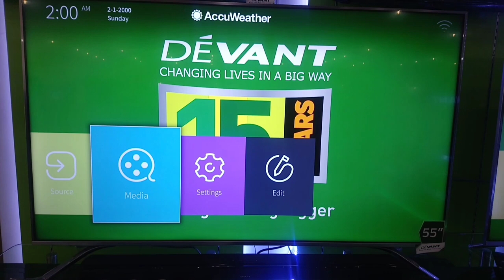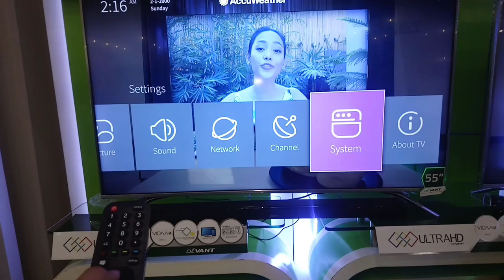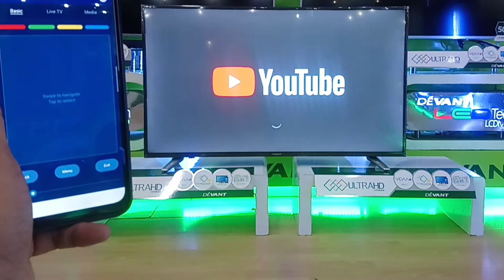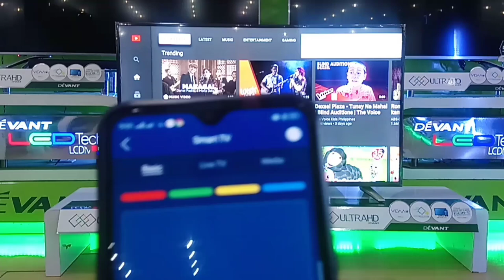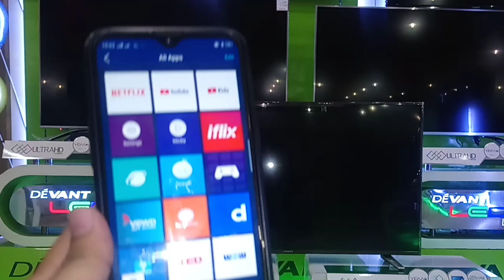REMOTE NOW | DEVANT/ HISENSE SMART TV | EASY CONTROL DEMO |TAGALOG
remote now app for tv
remote now apk
remote now app hisense
remote now tv app
remote now tv not working
remote now app
remote app now tv
remote proctor now admin
remote notarizations now available nationwide
directv now remote app
remote for now tv
remote for now tv app
remote control now banane ka tarika
tv remote now box
now box remote control
roku remote directv now button
remote control now
remote control now tv
remote control now video
remote deposit now
remote deposit now install
remote desktop
remote proctor now download
roku remote directv now
harmony remote directv no
now e remote
remote control for now tv
lost remote for now tv
remote gadi now
remote mouse get now
remote control gadi now
remote now hisense
remote now hisense app
remote now hisense apk
remote jobs now hiring
remote companies hiring now
remote positions hiring now
remote work hiring now
remote proctor now inter
dropped tv remote now it won't work
remote keypad is now locked out
foxtel now remote instructions
servicenow remote instance
remote desktop is now
i lost my tv remote now what
i lost my roku remote now what
remote jobs now
servicenow remote jobs
remote control key now
remote logic now
remote proctor now login
nomura now remote login
jamf now remote lock
lost remote now tv
remote proctor now student login
remote proctor now mac
remote proctor now macbook
jamf now remote management invalid profile
remote nomura now
foxtel now remote not working
remote on now tv app
remote on now tv
remote on now tv box
directv now remote options
remote proctor now university of south alabama
remote not working on now tv
konica minolta now remote operating
remote not working on now tv stick
remote doesn't work on now tv box
remote proctor now reddit
remote proctor now support
remote proctor now software download
remote proctor now clemson
dstv now remote recording
directv now remote roku
dstv now remote recording not working
remote jobs hiring right now
now tv remote
roku remote now tv
servicenow remote
remote servicenow positions
remote proctor now system check
remote proctor now support phone number
universal remote now tv
remote proctor now uninstall
tata sky remote use now
bmw remote ventilation now
remote wali now
remote work now
remote wala now
firestick remote not working
lost apple tv 2 remote now what
devant smart tv review
devant smart tv price
devant smart tv apps
devant smart tv problems
devant smart tv remote
devant smart tv manual
devant smart tv review 2019
devant smart tv netflix
devant smart tv abenson
devant smart tv audio output
devant smart tv ansons
devant smart tv applications
devant smart tv android
devant smart tv accessories
devant smart tv apk
is devant a smart tv
devant smart tv back
devant smart tv bluetooth
devant smart tv black screen
devant smart tv browser
devant smart tv bluetooth speaker
devant smart tv wall bracket
devant smart tv web browser
does devant smart tv has bluetooth
devant smart tv connect to iphone
devant smart tv code
devant smart tv cannot detect wifi
devant smart tv cannot connect to youtube
devant smart tv connect to wifi
devant smart tv connect to dvd player
devant smart tv wireless display
devant smart tv flash drive
devant dtv700 smart tv
devant smart tv en2h27d
devant smart tv features
devant smart tv firmware update
devant smart tv factory reset
devant smart tv feedback
devant smart tv forum
devant smart tv format
devant smart tv video format
devant smart tv google home
devant smart tv games
is devant smart tv good
devant smart tv how to add apps
devant smart tv how to download apps
devant smart tv home credit
devant smart tv hdmi no signal
devant smart tv how to install apps
devant smart tv ultra hd
devant vs hisense smart tv
devant smart tv issues
devant smart tv installment
devant smart tv images
devant smart tv 32 inches price
devant smart tv 43 inches price
devant smart tv 50 inches
devant smart tv 55 inch price
devant smart tv 50 inches price
devant smart tv keyboard
devant smart tv ltv 900
devant smart tv ltv 800
devant smart tv lazada
devant smart tv list
devant smart tv price list
devant smart tv price list philippines
latest devant smart tv
devant led smart tv 32 price
devant smart led tv
devant smart tv manufacturer
devant smart tv mirroring
devant smart tv miracast
devant smart tv models
devant smart tv mkv
devant smart tv screen mirroring
devant smart tv user manual
devant smart tv no sound
devant smart tv no signal
devant smart tv youtube no sound
devant smart tv os
devant smart tv operating system
devant smart tv olx
devant smart tv wont turn on
netflix on devant smart tv
iflix on devant smart tv
spotify on devant smart tv
price of devant smart tv
devant smart tv philippines
devant smart tv philippines price
devant smart tv ph
devant smart tv ports
devant smart tv price 32 inch
devant smart tv p